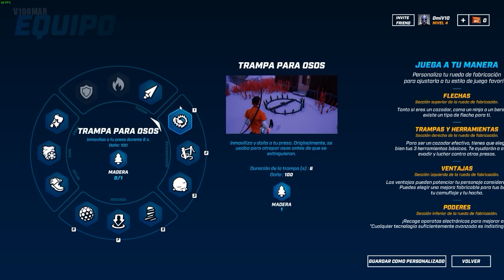BATTLE ROYALE, SUPERVIVENCIA, CRAFTEO Y ¡GRATIS! | DARWIN PROJECT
Darwin project es un battle royale free to play para pc y xbox one que se encuentra en acceso anticipado. Abajo tenéis el link directo a steam.